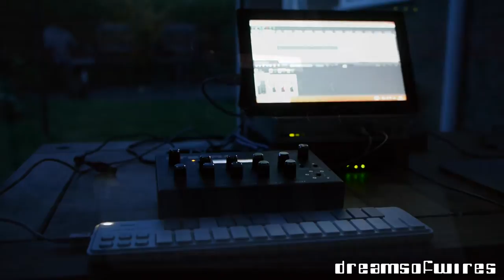DreamsOfWires - DSI Tetra (Minimalistic first patch)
This was the first patch I made on it when I dug it out of it's box. I've cut the middle out of the recording as it was too long. Just the Tetra in Program mode with some Lexicon reverb. Video is just scenes from that time/day.